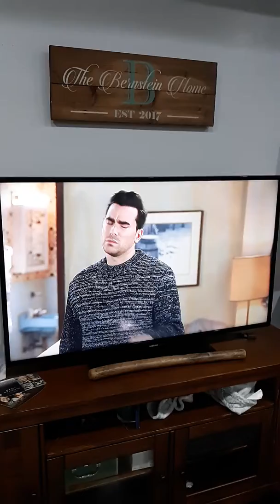Schitt's Creek Clip - Tax Write Offs